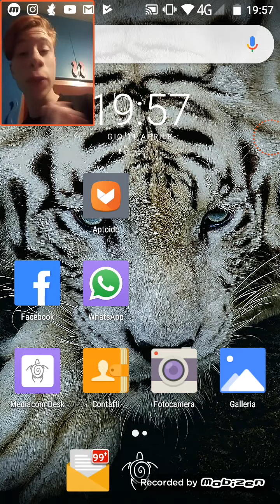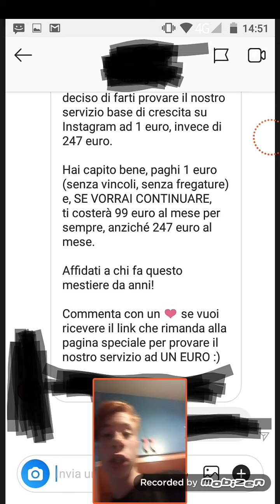Non fidatevi mai di questi servizi!!!!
Sono costosi, inutili e meglio impegnarsi per raggiungere i propri obiettivi.